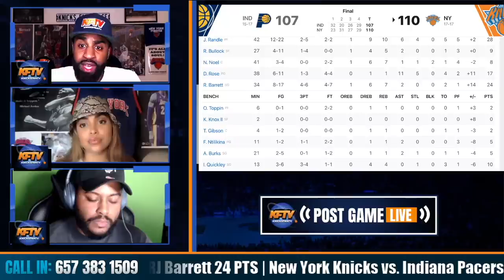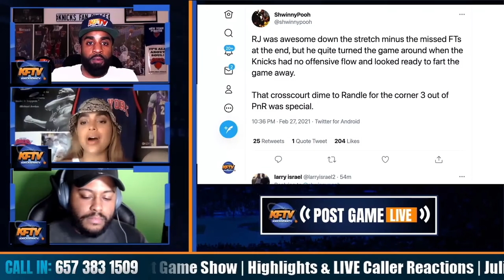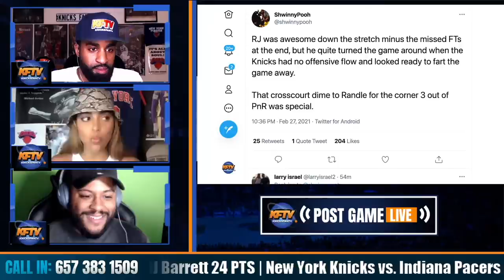Julius & RJ Lead The Knicks To A STATEMENT Win Over The Pacers | 4th In The EAST!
Knicks hold on late to beat the Pacers 110-107 at MSG!! 🍿 🔥 They are now (17-17) on the season. Julius Randle put up another All-Star game, finishing with 28 points 10 rebounds and 6 assists. RJ Barrett had another strong performance, finishing with 24 points 7 rebounds and 4-6 from three. Rose 🌹 had 17 points and 11 assists. Frank played 11 minutes and had a clutch steal to help seal the game. CP, Ashley & CK2k recap the keys to victory and hear from the fans!

🏀PODCAST LINKS! 🏀